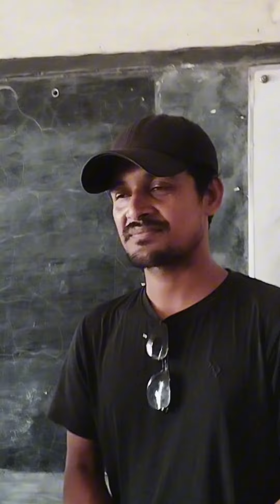ধন্যবাদ জানাচ্ছি,মহিউদ্দিন, আতিকুর রহমান, জয়নাল ভাই(উ: পাড়া),বন্ধু জামশেদ, কলেজ ফ্রেন্ড সীমা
ধন্যবাদ জানাচ্ছি,মহিউদ্দিন, আতিকুর রহমান, জয়নাল ভাই(উ: পাড়া),বন্ধু জামশেদ, কলেজ ফ্রেন্ড সীমা আক্তার,মারুফ আহমেদ স্যার( ব্রিঃ বিশ্ব:)জেরিন ম্যাডাম(ব্রিটানিয়া বিশ্ববিদ্যালয়),শশুর গিয়াসউদ্দিন সহ যারা বাকশীমুল গ্রামের বন্যার্ত শিক্ষার্থীদের শিক্ষার উপকরণ খাতা কলম দিয়ে সহযোগিতা করার জন্য